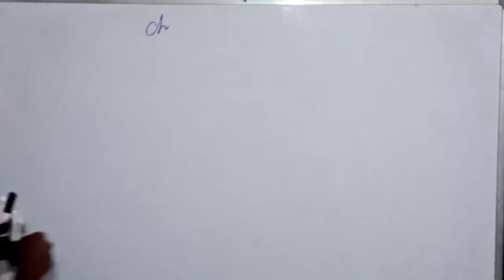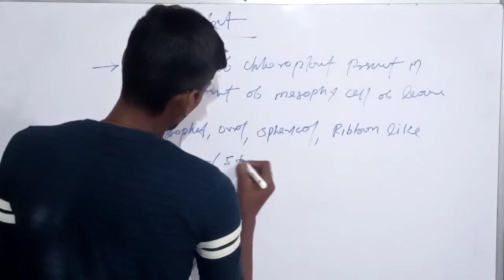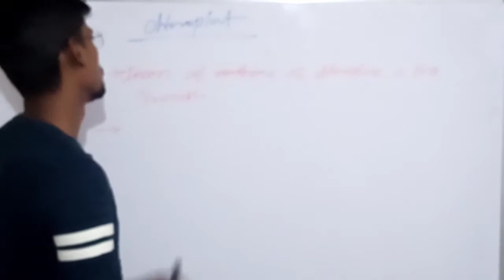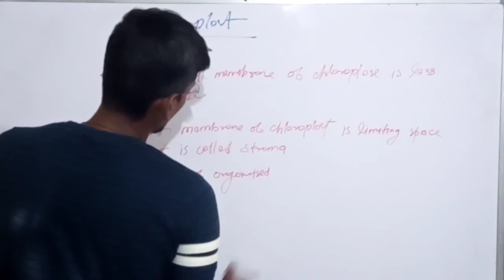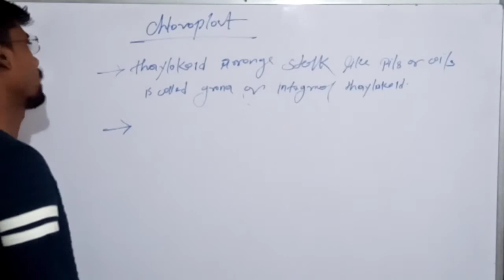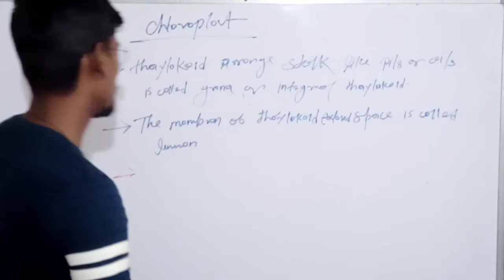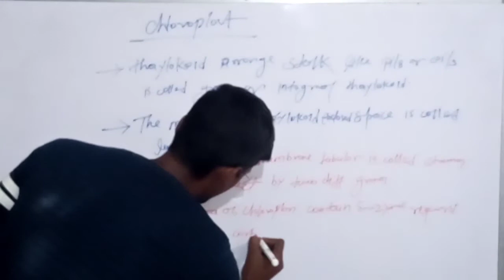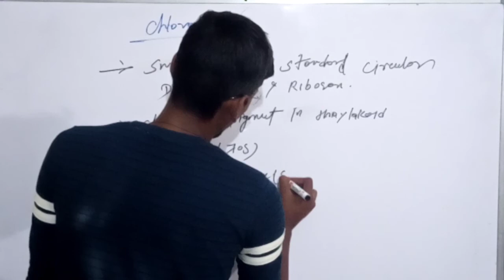Cell structure chloroplast #10